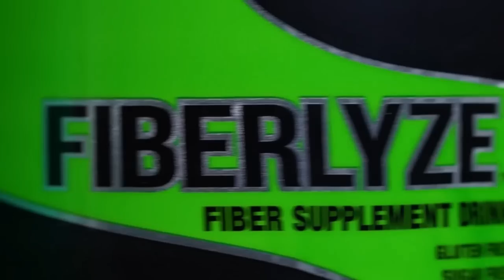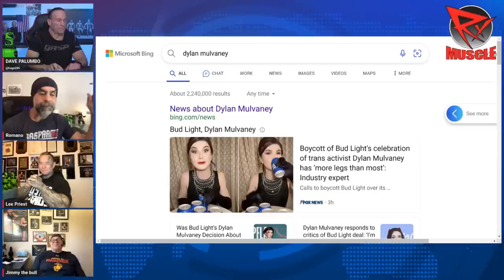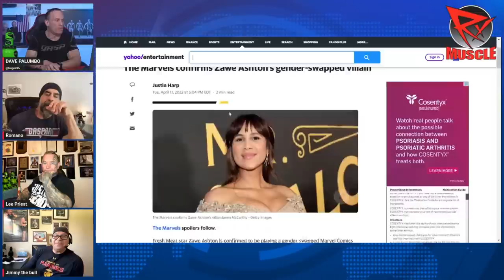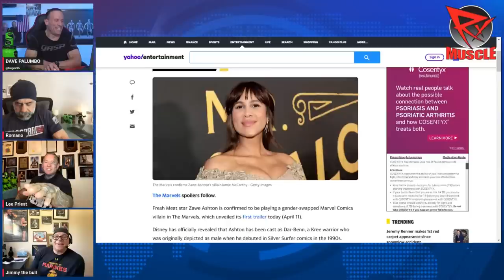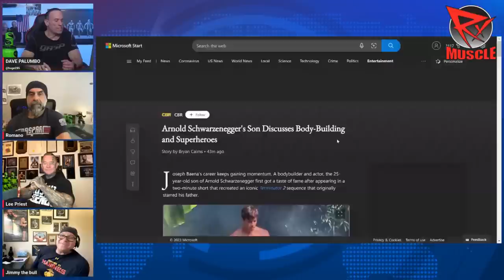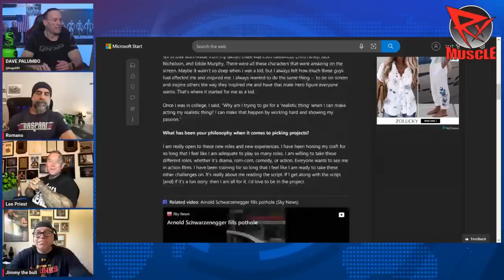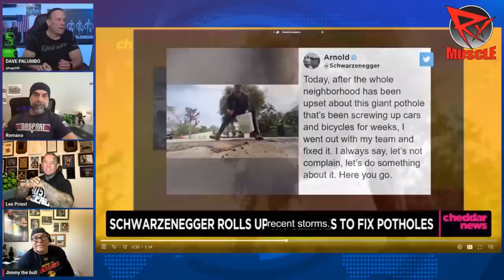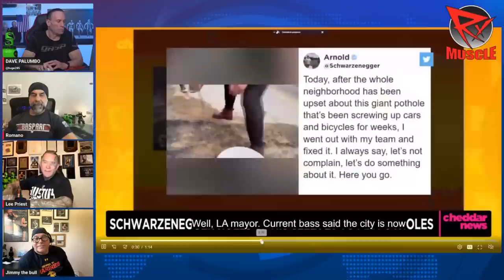GO WOKE, GO BROKE! || Priest, Romano, Palumbo, Jimmy The Bull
Lee Priest, Dave Palumbo, John Romano, and Jimmy The Bull are BACK for an all-new episode of Iron Rage.